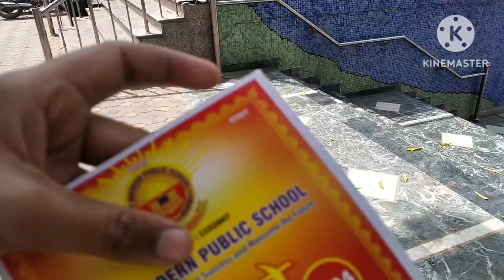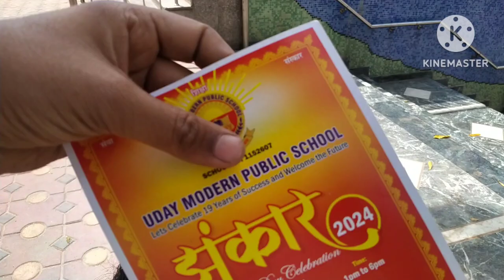Emotional School Annual Day Function: Delhi Family Vlog by Rakesh Kumar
स्कूल एनुअल डे फंक्शन|| daily family vlog||

Delhi family vlogs||By Rakesh Kumar

Hallo doato walcom to me Youtube channel

My fasbook page link

I hop injoy this video

So please hit likes

Thank you all lots of

Your qury:

Rakesh vlog

Daily vlogs

daily vlog

delhi home tour vlogs

delhi Life Style Vlogs

Vlogs

Vlog

Vloging

My 1st daily routine vlog

Daily family life

blogs

Rakesh vlog

rakesh family vlog

Kushal pari vlogs

Vloggar

blogger

daily vlog

daily vlogs

daily vlogging

daily vlogger

दिल्ली का वीडियो

घर का रूटीन

daily lifestyle vlog hindi

Rakesh vlog

Daily vlogs

daily vlog

Vlogs

Vlog

Vloging

Daily family life

blogs

Rakesh vlog

rakesh family vlog

Kushal pari vlogs

Vloggar

blogger

daily vlog

daily vlogs

daily vlogging

daily vlogger

दिल्ली का वीडियो

घर का रूटीन